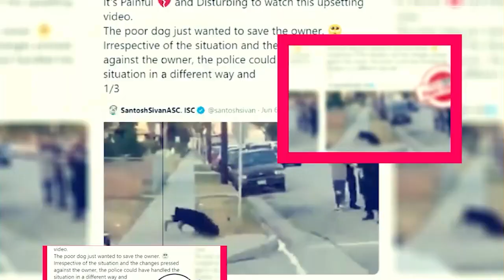The Good Mothers Season 2: Will Be Renewed For Another Season? - Premiere Next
The Good Mothers Season 2: Will Be Renewed For Another Season?
in this video, you will get the info related The Good Mothers Season 2 release date, cast, and key details.

Technology updates
Netflix Series
Netflix Movies
Premiere Next